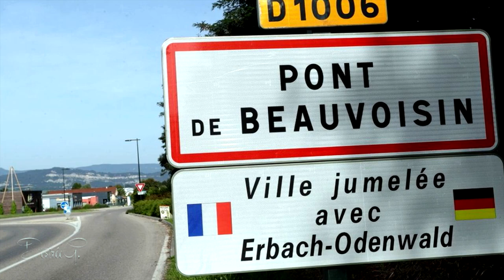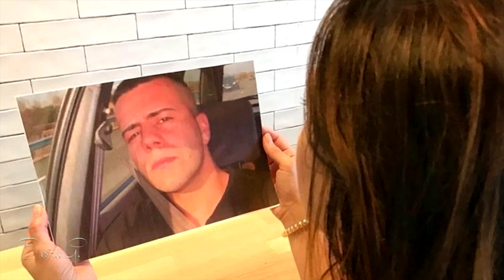CASO MAELYS DE ARAUJO: DESCUBRIERON A UN ASESINO SERIAL | FRANCIA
Hola! Hoy les traigo un nuevo caso policial, esta vez se trata del caso Maelys de Araujo ocurrido en Le Pont de Beauvoisin, Francia.
Si te gustan los casos policiales y misteriosos te invito a que te quedes hasta el final mirando este caso.
Subo videos todas las semanas a cerca de casos misteriosos, policiales, historias verdaderas, documentales, informativos, resueltos y sin resolver.
Pueden dejar sus sugerencias de que casos quieren ver, ya sean casos misteriosos, resueltos, sin resolver, o historias verdaderas. Las sugerencias pueden dejarlas en los comentarios o en mi instagram que les estaré dejando abajo.